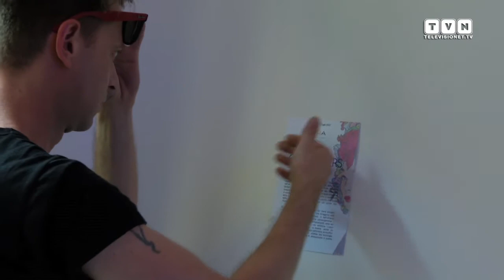Characters - I ritratti fluorescenti di Andy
"Characters" è la personale di Andy - pittore, musicista e fondatore nei primi anni Novanta del gruppo dei Bluvertigo. La mostra, curata da Vittorio Schieroni ed Elena Amodeo rientra nel progetto espositivo di Made4Art, a Milano, ed è un omaggio al colore nella sua forma più accesa e brillante, un'esplosione di luce e vitalità che solo un artista come Andy poteva realizzare sulla tela. La personale vede colori e icone contemporanee della cultura pop in versione fluo e e resterà aperta fino al 2 luglio.